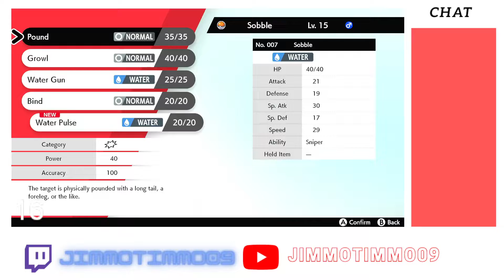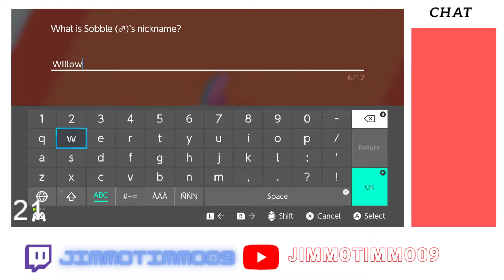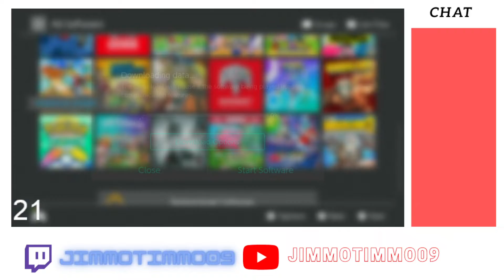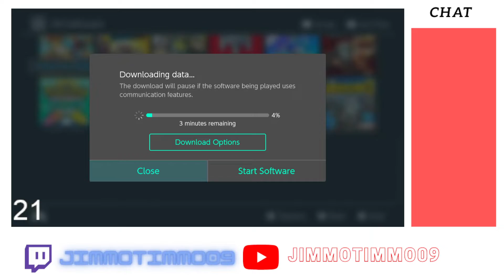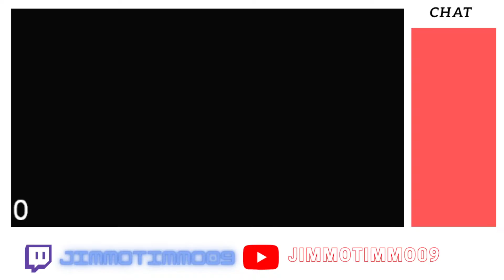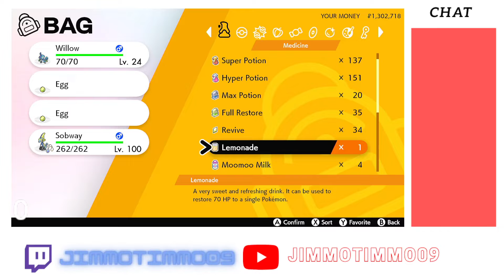JimmoTimmo09 VOD - SHINY SOBBLE AFTER TWO YEARS!!!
I obtain a shiny sobble after 2 years of the masuda method.